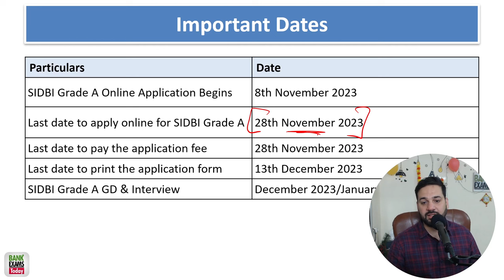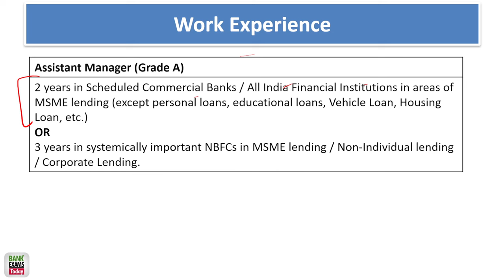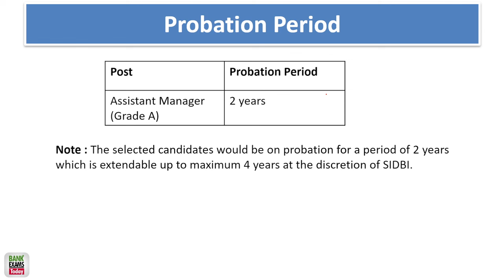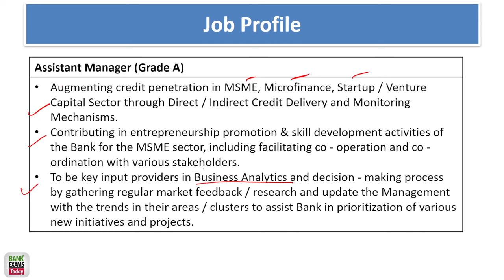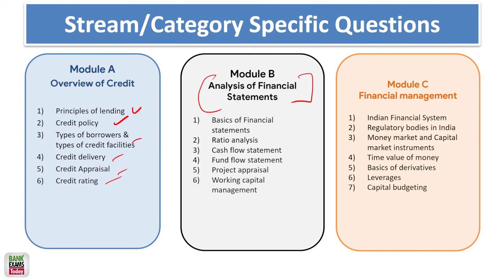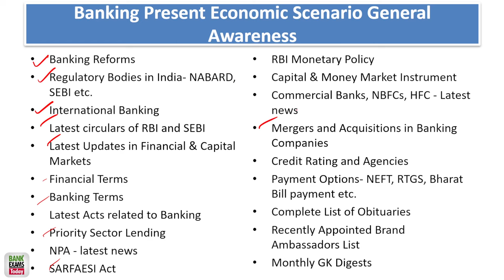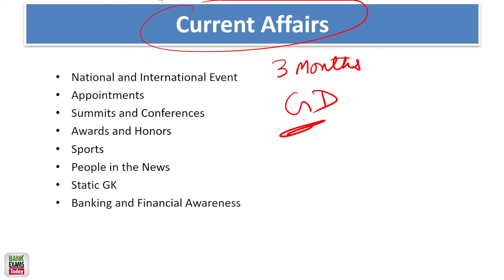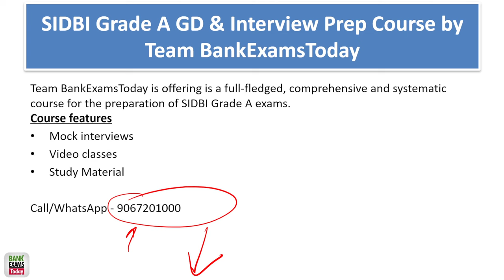SIDBI Grade A 2023: GD & Interview Preparation Guide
The SIDBI Grade A recruitment 2023 notification was released on November 8, 2023, and the online application process will end on November 28, 2023. The total number of vacancies for this post is 50, out of which 18 are reserved for SC, ST, OBC, EWS and PwBD candidates.

The eligibility criteria for applying for this post are as follows:

- The candidate must be a citizen of India.
- The candidate must have a bachelor's degree or equivalent qualification in any discipline from a recognized university or institution with minimum 60% marks (55% for SC/ST/PwBD candidates).
- The candidate must have a minimum of two years of post-qualification work experience in banking, financial services, MSME sector, or related fields.
- The candidate must not exceed the age of 30 years as on November 8, 2023 (relaxation of age for reserved categories as per government norms).

The selection process for the SIDBI Grade A recruitment 2023 will consist of two stages: a psychometric test and a group discussion and interview. The psychometric test will be conducted online and will assess the personality traits, aptitude, and attitude of the candidates. The group discussion and interview will be held at various centers across India and will evaluate the communication skills, knowledge, and suitability of the candidates for the post.

The candidates who qualify the psychometric test will be shortlisted for the group discussion and interview based on their merit and the number of vacancies. The final merit list will be prepared based on the performance of the candidates in the group discussion and interview. The tentative date of the group discussion and interview is December 2023 or January 2024.